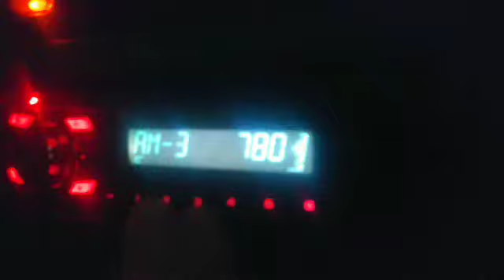Illinois RMT on WGN (6/1/21)(EAS 722)